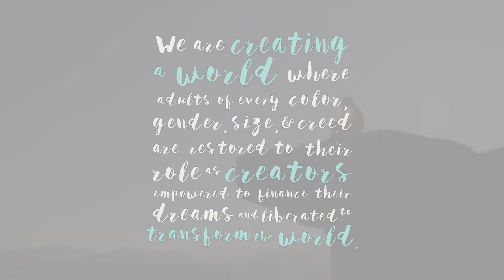My Why, How I Got Started: Tim Mckinney Founder/CEO of United Global Outreach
Tim Bithlo Founder/CEO of United Global Outreach shares with Pam Hoelzle how he got started and why Bithlo. Tim's story encourages and inspires us all to start where we are. What problems, frustrations and pains are calling for you to solve them? Listen to the entire podcast about Tim Mckinney and his social change work in Orlando here